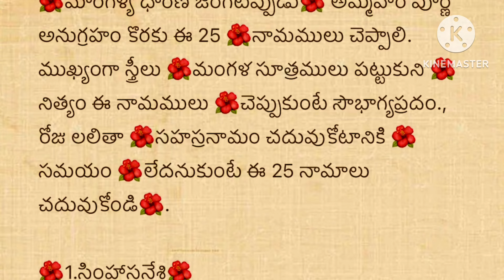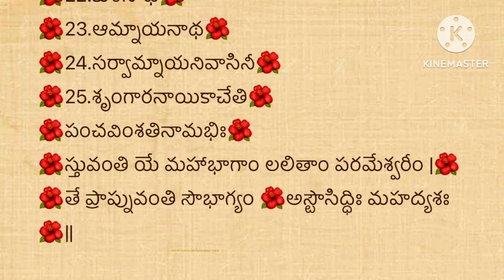జీవితసత్యాలు Part -468నిత్యసత్యాలు ।ధర్మసందేహాలు మంచిమాటలు|।గృహ నియమాలు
thalapatra nidhi
తాళపత్ర నిధి
motivational quotes
inspirational quotes
Telugu facts
interesting gk questions in Telugu#ధర్మసందేహలు ధర్మసందేహాలు hanuman hanumanbhajan -hanumanji hanumanchalisa hanumanstatus hanumanjayanti hanumanjistatus lalithasahasranamam telugudevotional telugudevotionalsongs telugudevo spiritual spirituality bhakti ty